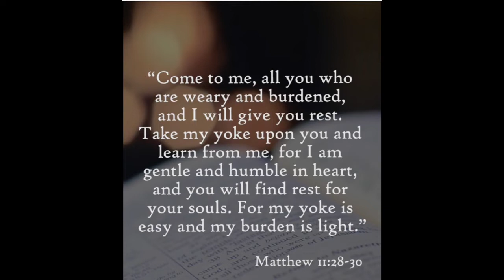Making process of Huge stainless tank great Roll Bending machine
Binding process of huge tanks stainless tank